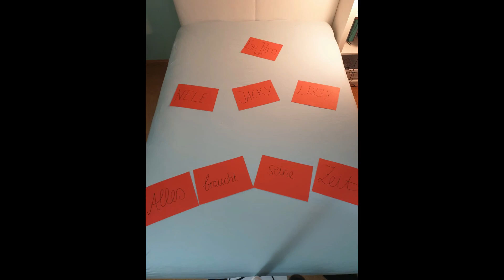Glück auf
Auch wenn wir einige Sachen kaum erwarten können - alles braucht seine Zeit! Selbst wenn das Leben manchmal trostlos erscheint, bringt die Zeit das Glück irgendwann wieder zurück.

Bereits im Schuljahr 2019/20 bedienten sich Schülerinnen und Schüler des Ästhetischen Profils der Baltic-Schule unter der Leitung von Silja Schultz der Trägheit des Auges. Durch Hintereinanderreihung erweckten die Schülergruppen ihre mehreren hundert Fotos oder eigens erstellten Zeichnungen zum Leben und erschufen Stopmotionfilme zum Thema „Zeit“.